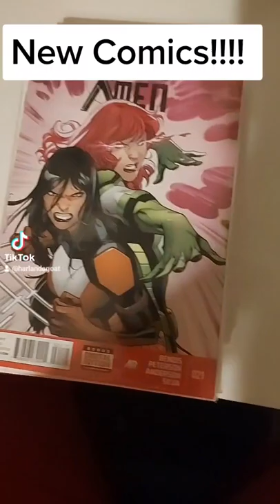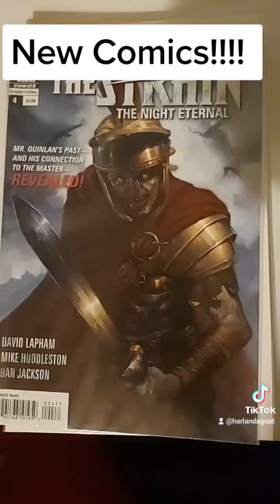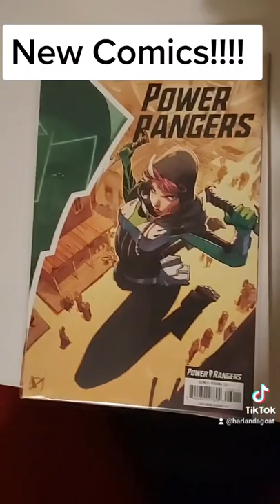New Comics unboxing